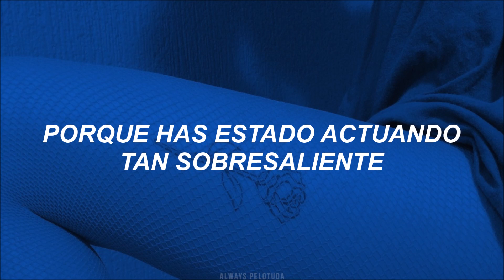[ The Chainsmokers & 5 Seconds of Summer ] - Who Do You Love // Traducción al español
que tengan un hermoso día y disfruten esta joyita

[ Lyrics ]

Yeah
Found cigarettes in your Fendi coat
Even though you don't even smoke
Always changin' your access codes
Yeah, I can tell you know I knew

Yeah, you've been actin' so conspicuous
You flip it on me, say I think too much
You're movin' different when we makin' love
Baby, tell me, tell me

Who do you love, do you love now?
I wanna know the truth (Whoa)
I know it's someone new
You ain't gotta make it easy, where you been sleepin'?
This shit is keepin' me up at night, just admit it
I wanna know, I wanna know who

Now, now, who do you, who do you love, love (Yeah)
Now, now, who do you, who do you love now? (Oh)
Now, now, who do you, who do you, you (Yeah)

Well, keep switchin' your alibi
Or stutterin' when you reply
You can't ever look me in the eye
Well, I can tell, I know you're lyin'

'Cause you've been actin' so conspicuous
We're movin' different while we're makin' love
So, baby, tell me, tell me

(Who) You been actin' so conspicuous
(Who) You flip it on me, say I think too much
(Who) Movin' different when we makin' love
(Who) Baby, tell me, tell me

Now, now, who do you, who do you love, love
Now, now, who do you, who do you love now?
Now, now, who do you, who do you, you